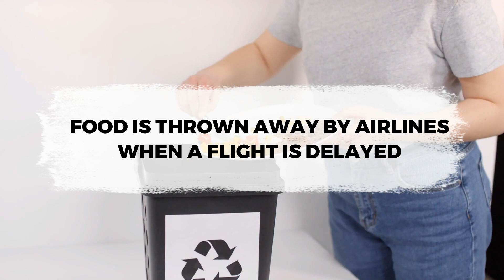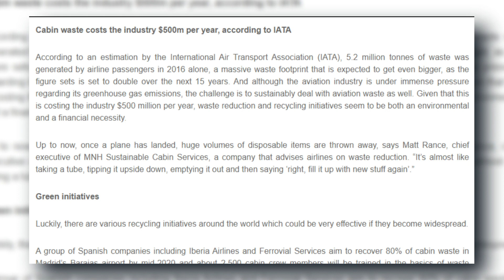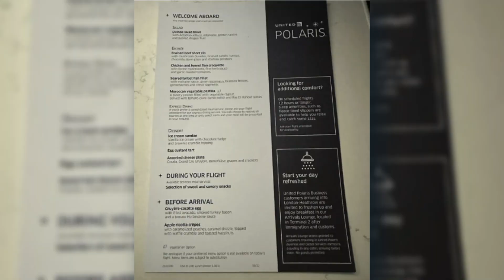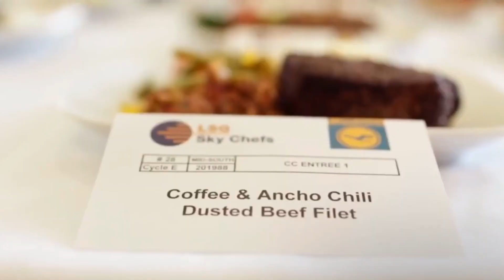Dark Truths About Airline Food!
Are you curious about what goes on behind the scenes in the airline industry? Do you ever wonder what goes into the food served on airplanes? If so, this video is for you! In today’s video, we will uncover some dark truths about airline food and explore what's happening with the meals served on planes. So buckle up and get ready to discover the secrets of airline cuisine! Hello and welcome to Prime Time TV.